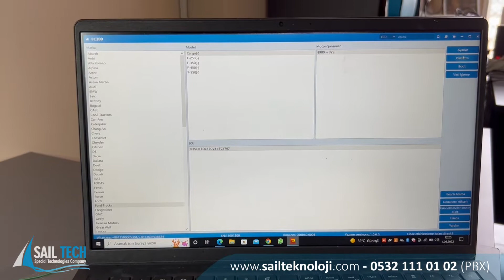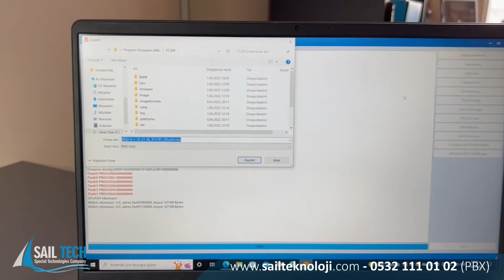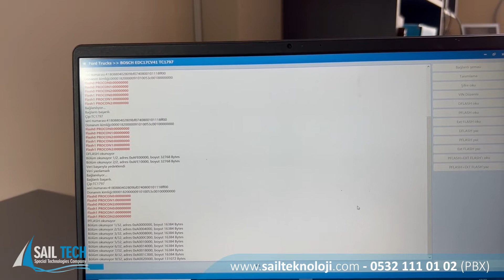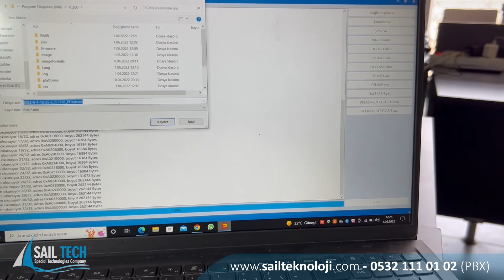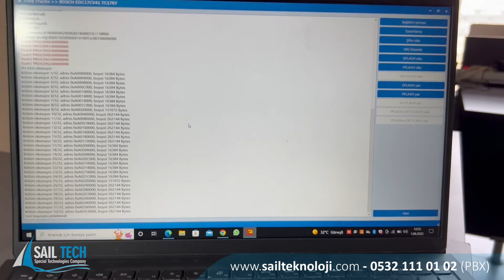FC200 ECU Programlama Cihazı İle Beyin Okuma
FC200 MASTER piyasadaki araçların tümünü destekleyen bir ECU programlama ve chip tuning cihazıdır. Muadillerinin aksine uygun fiyat ve performansıyla 2022 yılına damgasını vuran FC200 ile eski chip tuning cihazlarınızı unutun. 4200 farklı ECU desteği ile FC200 piyasadaki araçların tümüne müdahale edebilir. ECU flaşlama, modül klonlama, chip tuning gibi tüm işlemleri gerçekleştirebilirsiniz.